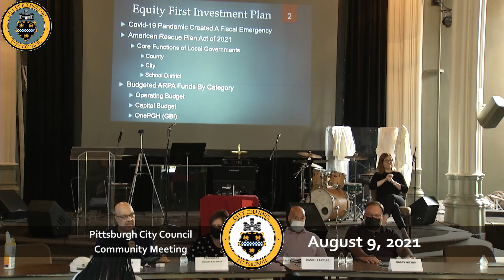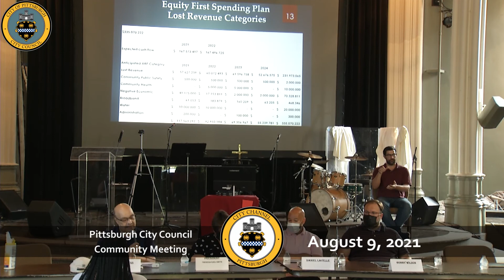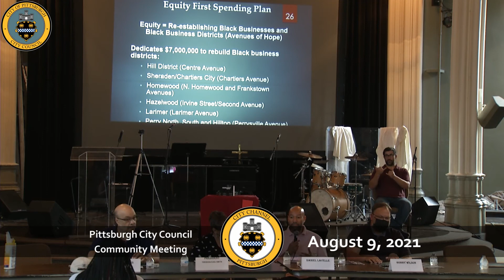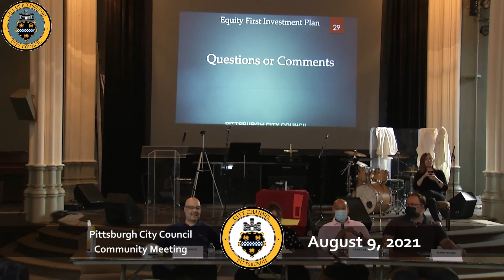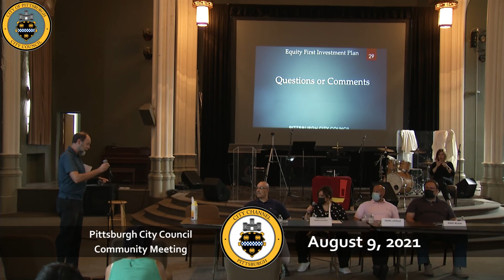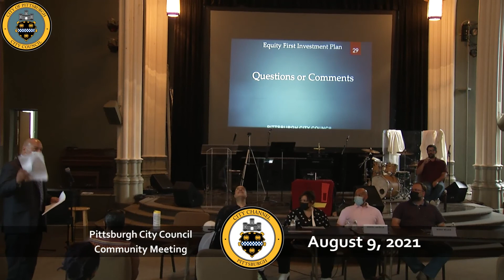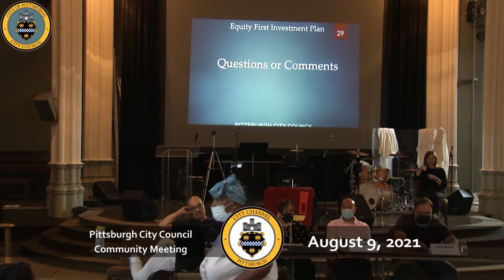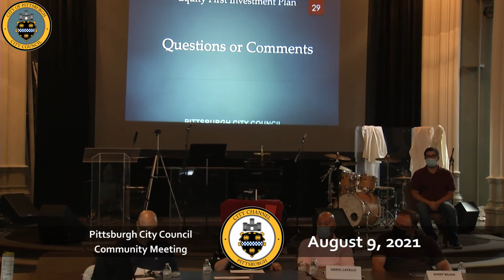Pittsburgh City Council Community Meeting - 8/9/21